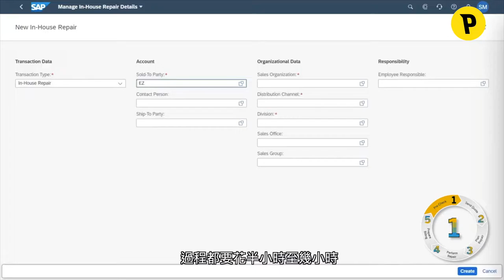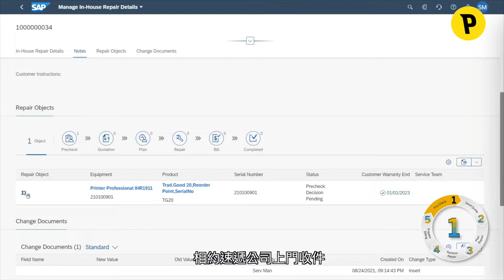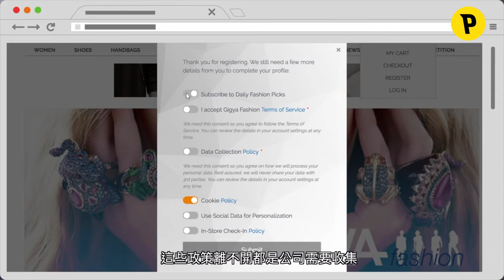瓣瓣都有Tech：零售科技（一）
面對疫情及各種私隱法規，零售業界為了求存都想盡辦法利用 RetailTech（零售科技）來維持業務、爭取銷售。而零售科技在這幾年又的確有很突出的表現，提供了各式各樣自動及自助方案，幫業界解決不少問題。